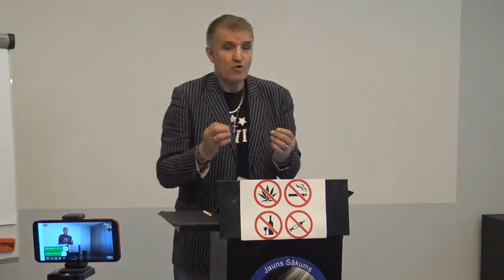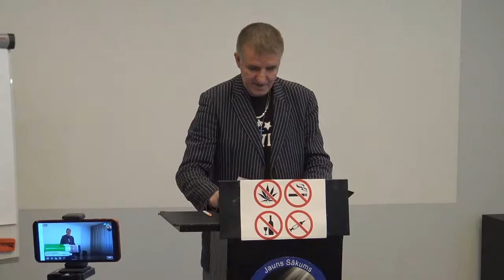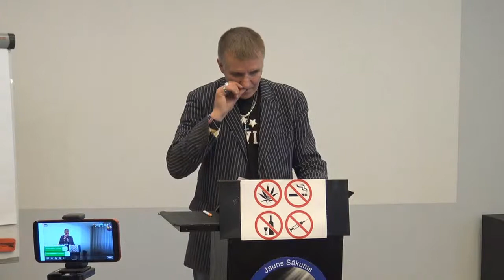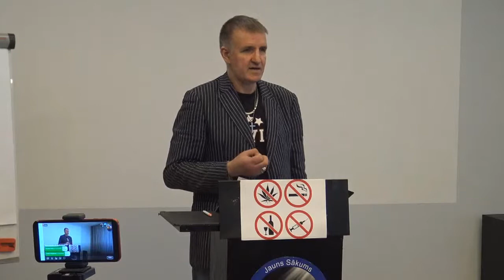Laulība (Artis & Dacīte). DVK tēma: Izrādiet Dievu uz zemes!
28. aprīlī 14:00 - 16:00
RIJAS VEF Hotel Riga

Bībele saka:  Jeb vai jūs nezināt, ka jūsu miesa ir Svētā Gara mājoklis, kas ir jūsos un ko jūs esat saņēmuši no Dieva, un ka jūs nepiederat sev pašiem?
Jo jūs esat dārgi atpirkti. Tad nu pagodiniet Dievu ar savu miesu!
( 1.Kor.6: 19,20)
Visvarenais Dievs dzīvo cilvēkā. Viņam ir personiskas attiecības ar Viņu. Tad rodas jautājums: vai cilvēks var izpaust Dievu uz zemes? Un ko nozīmē „izrādīt Dievu”?

Dievkalpojumi katru svētdienu plkst.14.00
«RIJA VEF Hotel» viesnīcas konferenču zālē «Rīga» 1.stāvā,
Brīvības ielā 199c.
Ieeja brīva!

Info. telefons: 27742799